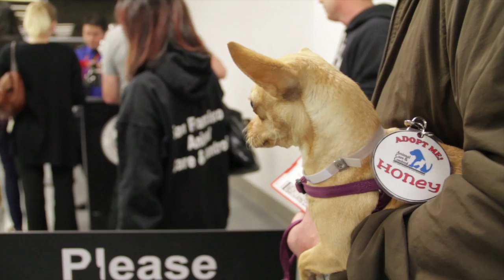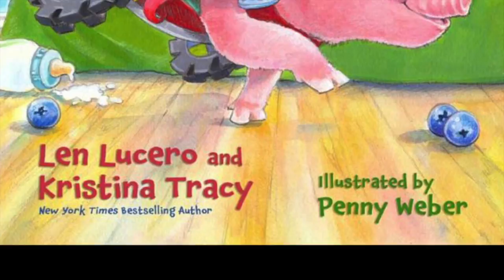Three Wishes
package